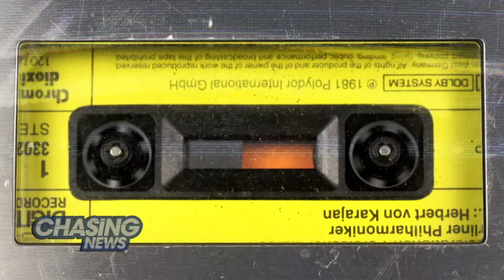Gen X Vs. Millennial: The Mix Tape Vs. The Playlist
GEN X VS. MILLENNIAL

Being a cool millennial these days is not easy. It's not just about knowing the latest hashtags and lingo and knowing your friends' every movement.

Urban Outfitters, the mecca of cool millennial information, posted a blog about DIY cassette tapes and the art of the mix tape so Ariane picked a Gen Xer (Brian) to help her become a cool millennial.